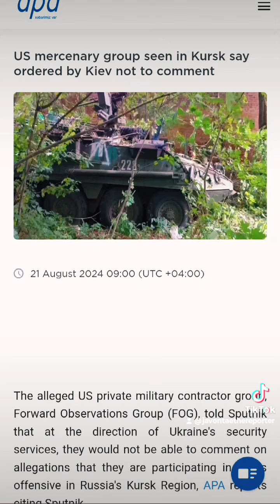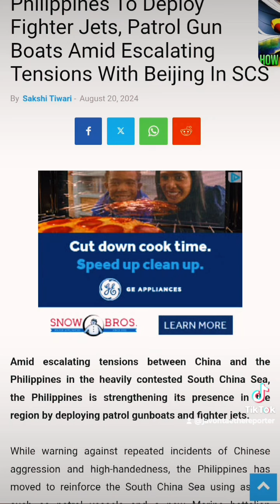Moscow attacked Israel hit ww3 news